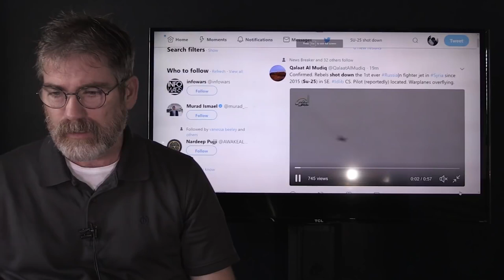Russian SU-25 Bomber Shot Down Over Syria